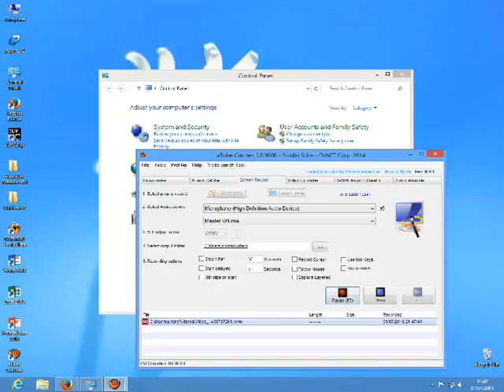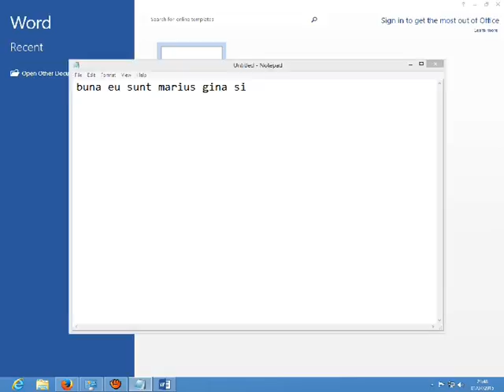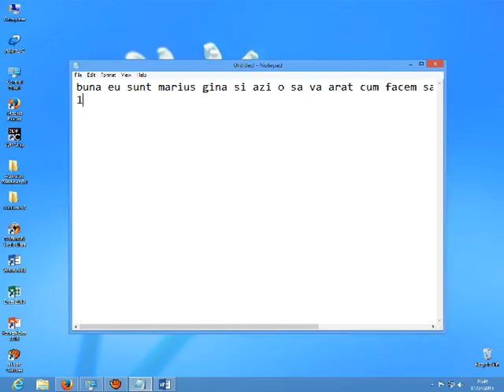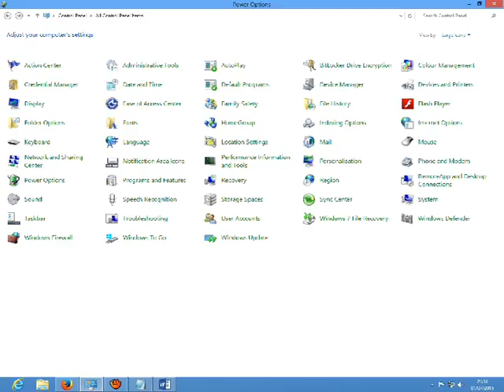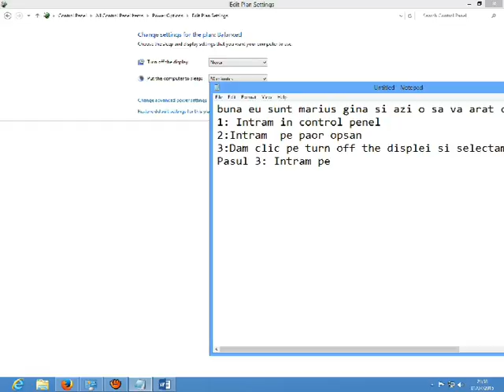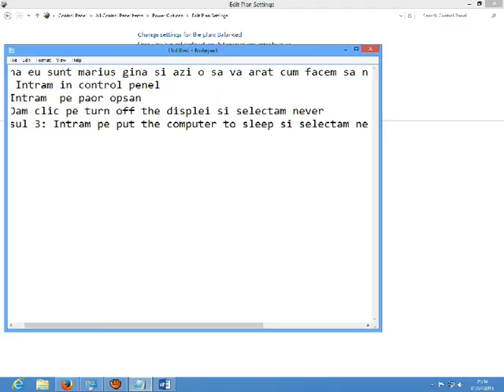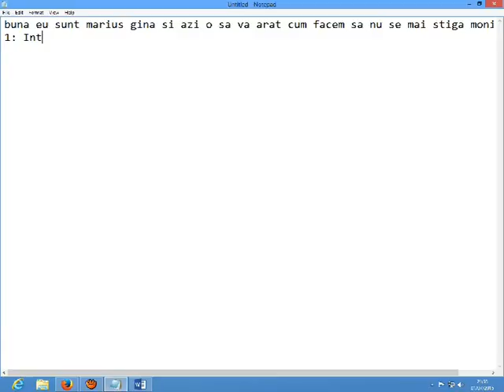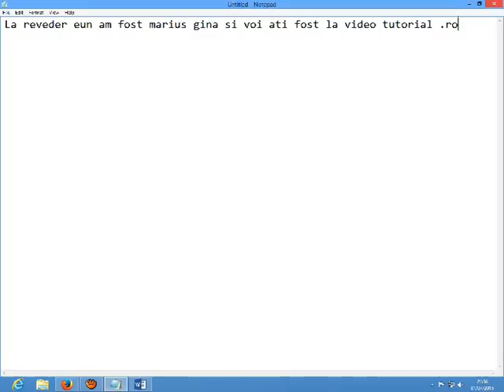cum faci sa se nu se mai stinga monitorulMovie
cum faci sa se nu se mai stinga monitorul